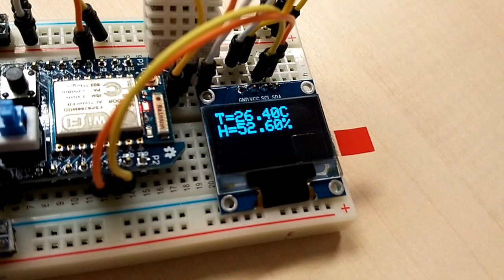ESP8266 + DHT22 + OLED